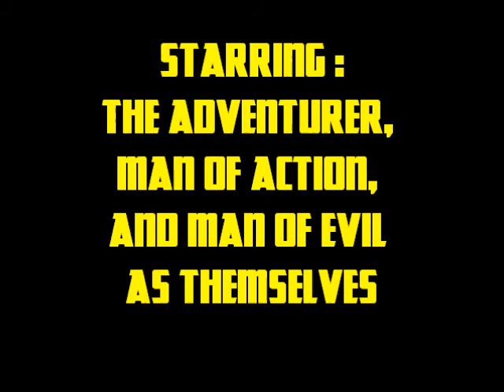Adventure Team: Rescue of the Missing Scientist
The first mission of my Adventure Team. Decent story, with nice sets. I know my team isn't complete, but give me a little time, finding these figures at a good price isn't easy. Let me know what needs to change. Inspired by blueflamechevelle's Adventure Team videos. Be doing a stopmotion later.